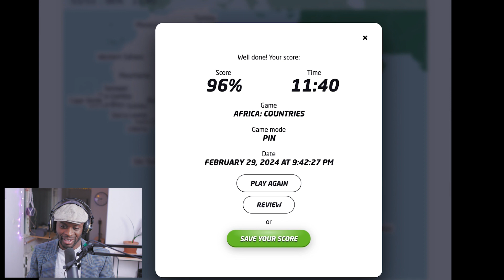Can I find ALL African countries on the map??